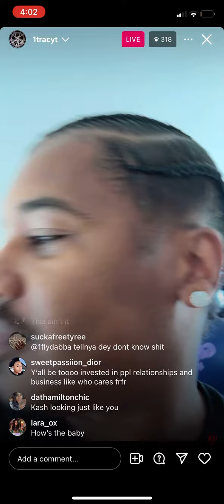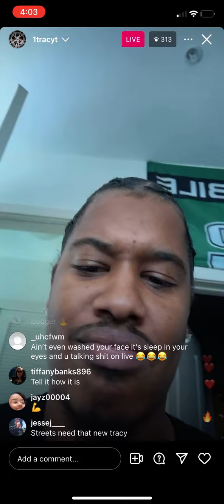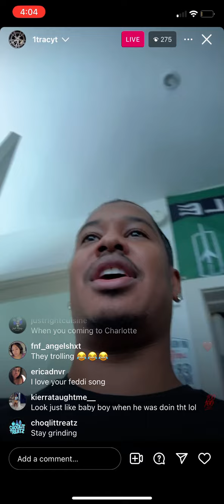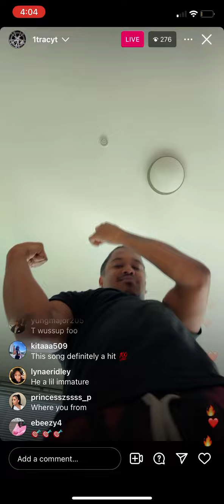Tracy T admits to cheating on KASHDOLL